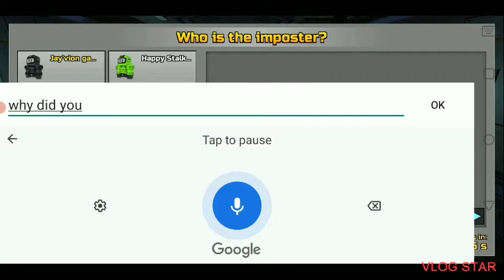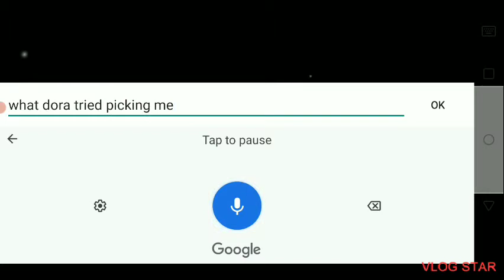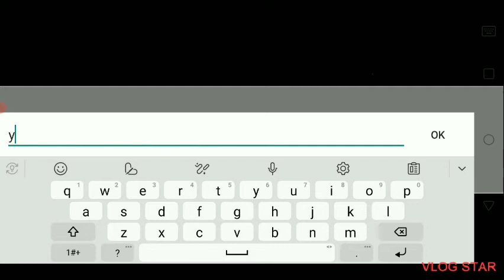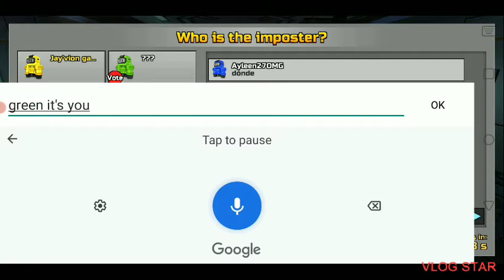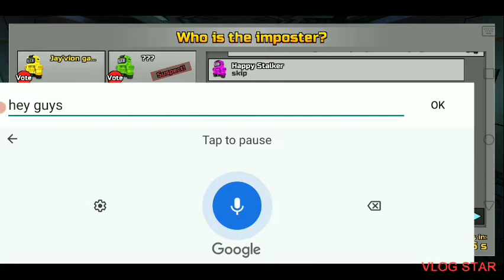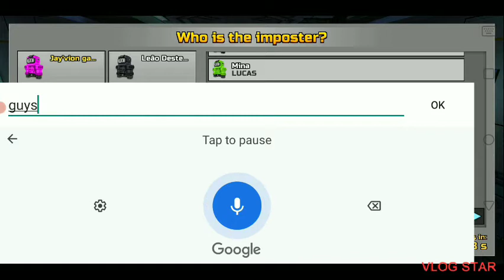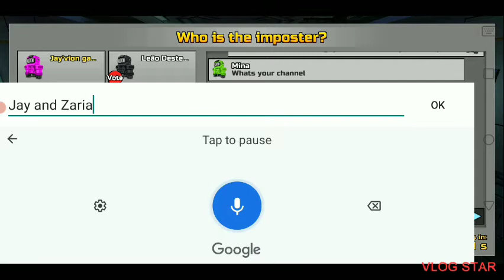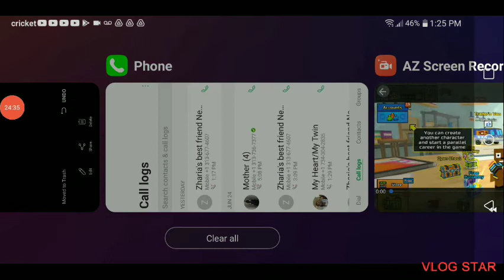Freddy plays Pixel Gun 3D imposter